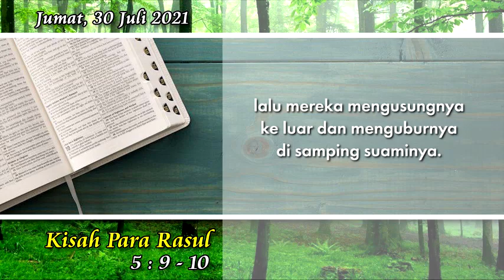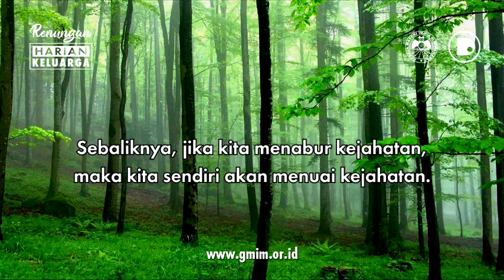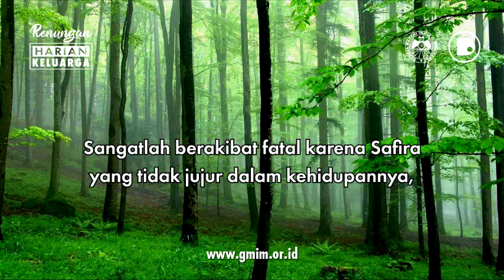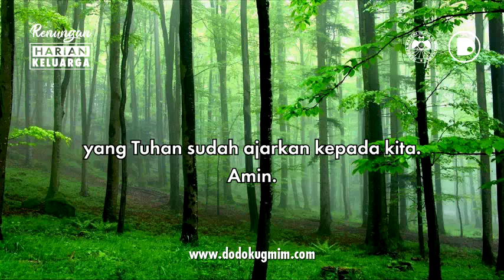RHK Jumat, 30 Juli 2021 | Kisah Para Rasul 5:9-10 | TUHAN ADIL DALAM BERTINDAK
RHK Jumat, 30 Juli 2021
Kisah Para Rasul 5:9-10 | TUHAN ADIL DALAM BERTINDAK

RHK ini dibuat dengan mengambil sumber teks dari buku Renungan Harian Keluarga (RHK) Edisi Juni – Juli 2021, yang diterbitkan oleh Bidang Ajaran, Pembinaan dan Penggembalaan (APP) Sinode GMIM.

RHK Friday, July 30, 2021
Acts 5:9-10 | GOD IS FAIR IN ACTION

This RHK was made by taking the source text from the June – July 2021 edition of the Family Daily Devotional (RHK), published by the GMIM Synod’s Teaching, Guidance and Shepherd (APP) Division.